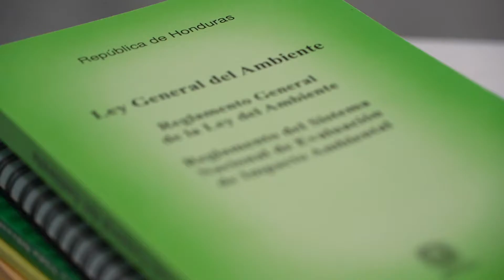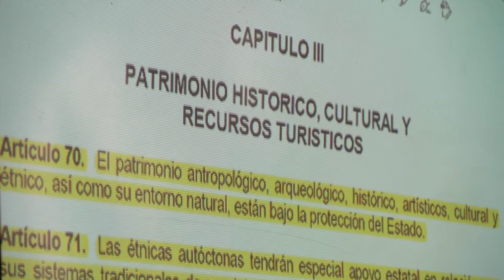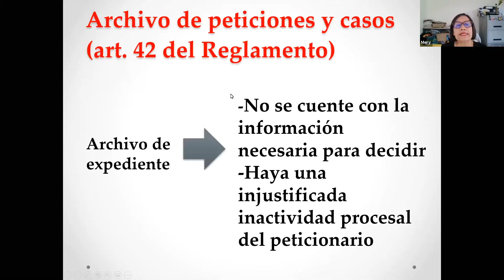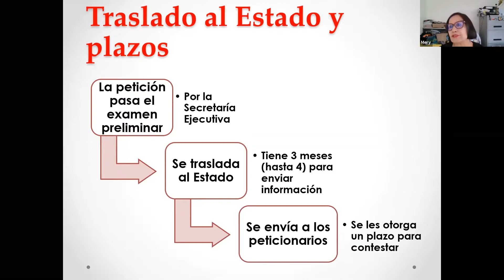Diplomado en derechos humanos y ambiente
Líderes y lideresas de organizaciones de base se capacitaron sobre las leyes y mecanismos para la defensa de los bienes naturales y de los defensores de la Madre Tierra. Conoce más sobre esta formación facilitada por el ERIC-SJ.